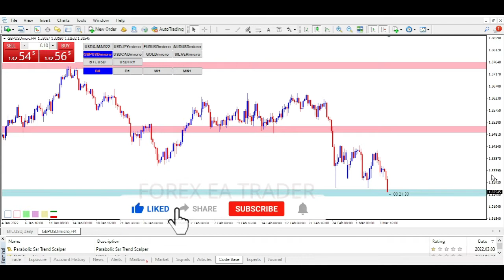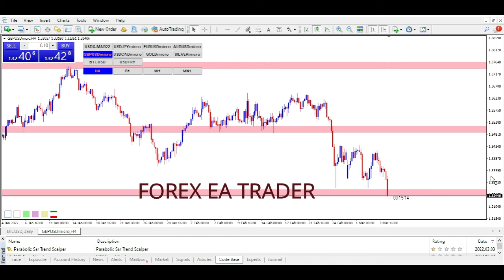HOW TO MAKE MONEY IN TRADING - dealing with patience in trading - FOREX EA TRADER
HOW TO MAKE MONEY IN TRADING - make money forex trading robot - FOREX EA TRADER. patience in trading swing, dealing with patience in trading,

HAVE NEVER HAD PROBLEMS WITH THESE AMAZING BROKERS. WITH BOTH YOU CAN START WITH A US$5 DEPOSIT - WHICH IS GOOD IF YOU WANT TO TEST THINGS OUT FIRST:

FOR BINARY OPTIONS TRADING I USE THIS BROKER. MINIMUM DEPOSIT IS JUST US$10 & THEY ACCEPT DIRECT DEPOSITS & WITHDRAWALS FROM / INTO SOUTH AFRICAN BANK ACCOUNTS: